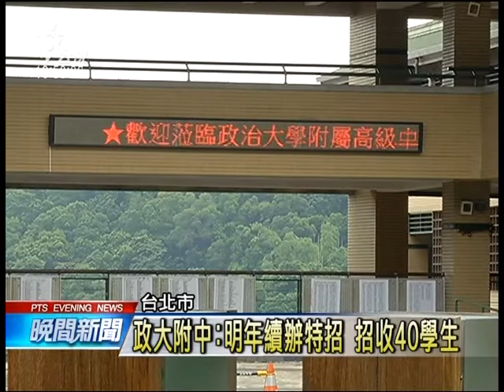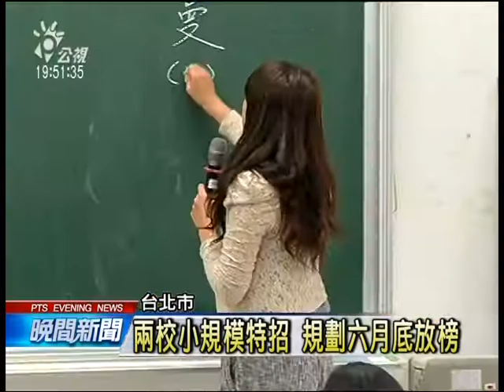政大附中 師大附中 明年續辦特招 20140912 公視晚間